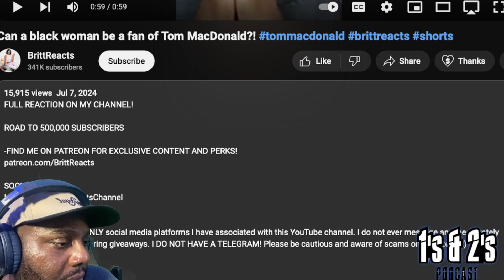Can a black woman be a fan of Tom MacDonald?!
🎙️My Studio and DJ Gear

Cheers!